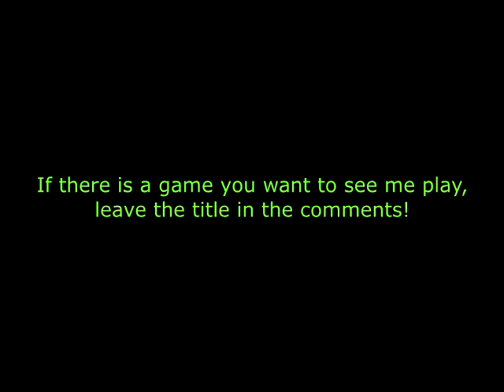Ayda - I'M NOT GONNA CRY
A very short, but well-made horror rpg!